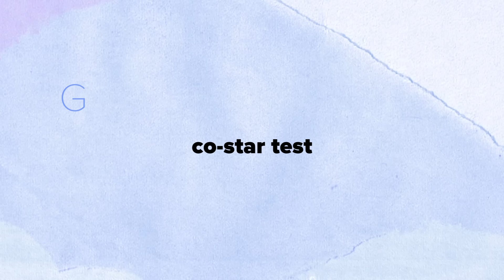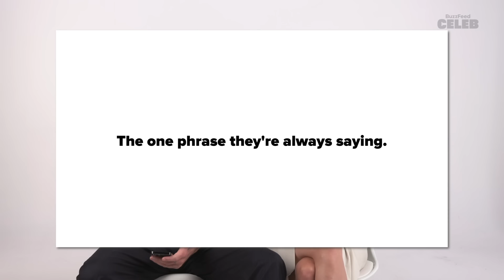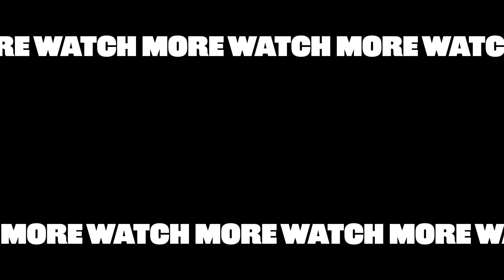Grace Van Patten and Jackson White Take the Co-Star Test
Tell Me Lies is back with season 2! To celebrate, we had series stars Grace Van Patten and Jackson White find out just how well they know each other with our Co-Star Test! Spoiler alert: their relationship is nothing like their characters (thank god)! Watch now to see them compete for the highest score while they reveal hilarious tidbits about each other.